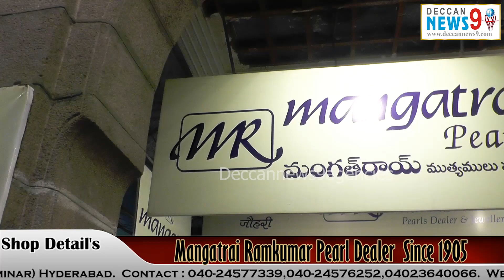Mangatrai Ramkumar Pearl Dealer (Since 1905)